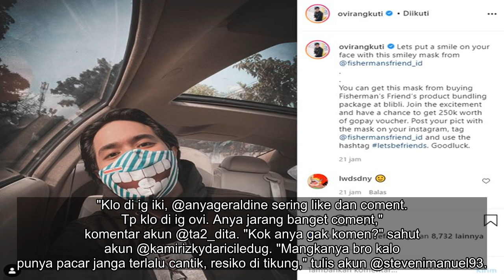✅ Anya Geraldine dan Pacar Jarang Umbar Kemesraan hingga Diisukan Putus, Gara-gara Rizky Febian?